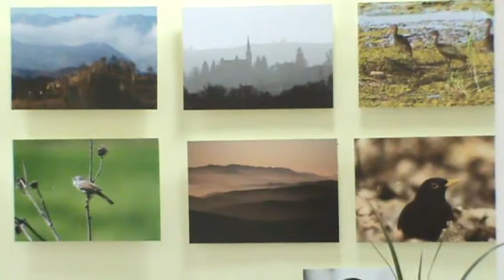Arges Online Biblioteca Judeteana Vernisaj foto Adrian Sanduloiu Romania Mea